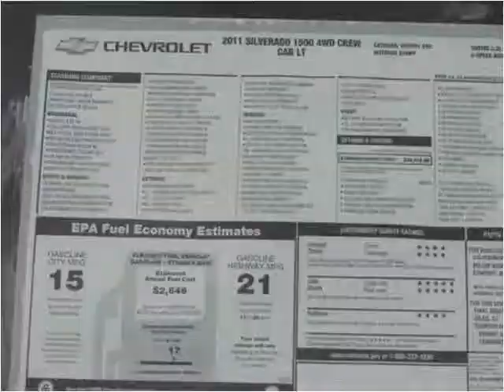2011 Chevrolet Silverado 1500 New Cars Hartington NE